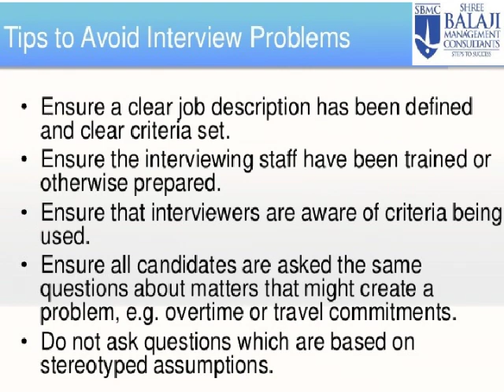Interview tips for HR professional